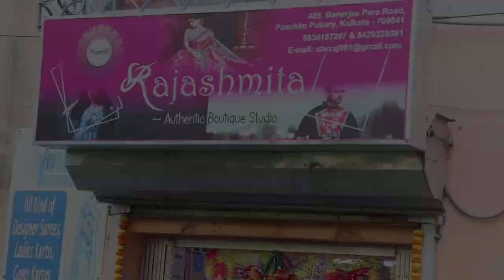Rajashmita Boutique|Epi-23 || MATERIAL PURE HALF TASSUR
5% GST & SHIPPING CHARGES EXTRA
Boutique Name: RAJASHMITA BOUTIQUE

⇨ Designer Name: Rajlakshmi Datta

⇨ Address: 489,Banerjee Para Road, Paschim Putiari, kolkata - 700041

EPISODE  23
MATERIAL PURE  HALF TASSUR...

NO 1 TO NO 9
HALF TASSUR WITH HAND BLOCK SAREE
RS.3050/-

NO 10..
HALF TASSUR WITH EMBROIDERY  RS. 4500/-

NO. 11...
HALF TASSUR WITH EMBROIDERY RS. 3850/-

NO 12 TO NO 18
HALF TASSUR  WITH HAND EMBROIDERY  RS. 5500/-

5% GST & SHIPPING CHARGES EXTRA..

5% GST & SHIPPING CHARGES EXTRA
5% GST & SHIPPING CHARGES EXTRA
5% GST & SHIPPING CHARGES EXTRA
5% GST & SHIPPING CHARGES EXTRA
5% GST & SHIPPING CHARGES EXTRA
5% GST & SHIPPING CHARGES EXTRA
5% GST & SHIPPING CHARGES EXTRA

Silk and Tussar sarees are both popular types of sarees that are known for their unique characteristics and luxurious feel.

Silk sarees are made from the cocoons of silk worms and are known for their softness, shine, and durability. They are often worn on special occasions and are considered a status symbol in many cultures. Silk sarees come in a variety of styles, including traditional Kanjivaram, Banarasi, and Kanchipuram sarees.

Tussar sarees, also known as Tussah or Tassar silk, are made from the cocoons of a different type of silk worm. They are known for their unique texture, which is slightly rough and uneven. Tussar silk sarees are usually made in natural colors, such as beige, cream, and brown, and feature intricate designs and motifs.

Both silk and Tussar sarees are highly sought after for their unique beauty and luxurious feel. They are considered a valuable investment and are often passed down through generations as family heirlooms.